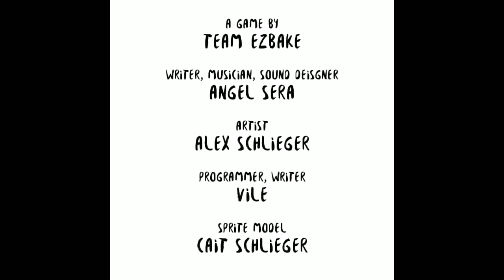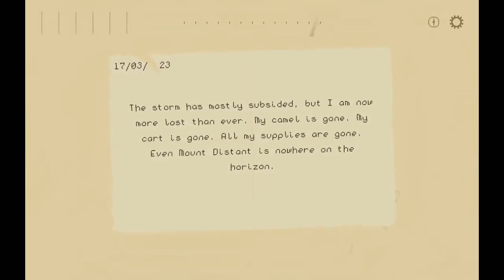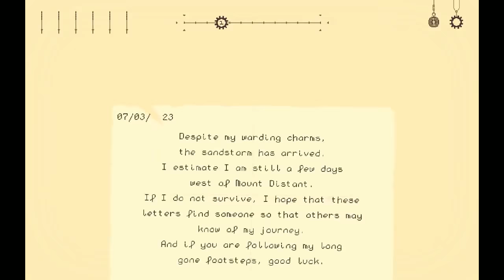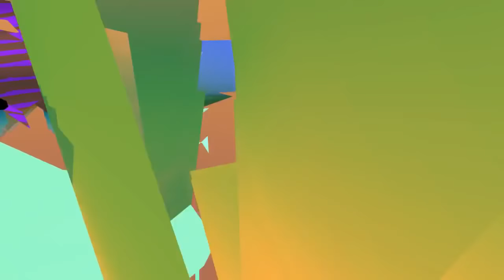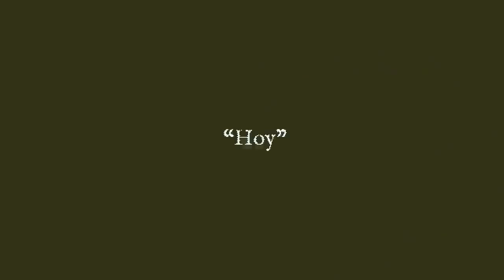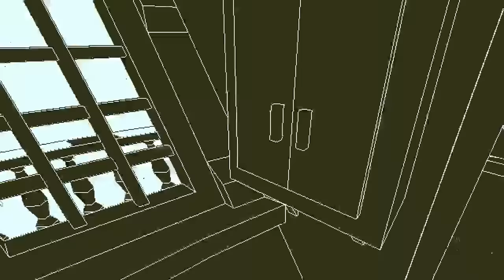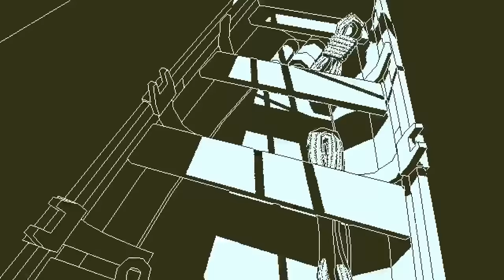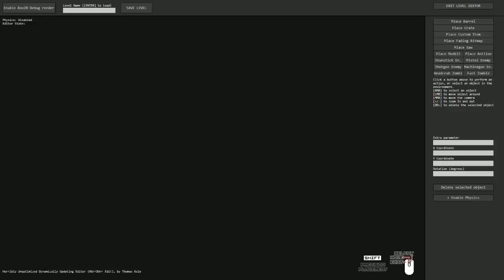[Vinesauce] Vinny - The Lizard Crate (part 2)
Vinny streams The Lizard Crate live on Vinesauce!
YouTube Gaming and Twitch Livestream of The Lizard Crate! This is a series of weird/good/not games for PC, the stream was recorded/edited by Vappyvap (Vappyvap88).

0:54 - Sunday
15:56 - 食べモンスター！　（ＴＡＢＥＭＯＮＳＴＥＲ！）
21:38 - Sandstorm
38:57 - Norman's Sky
53:48 - Hokus & Pokus’ Epic Adventure
1:04:21 - No Escape Saga
1:13:39 - Mystery Tapes
1:25:43 - Return of the Obra Dinn
1:45:20 - Half-Line Miami